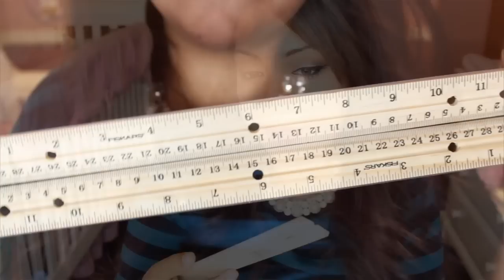Compras Para Moños ( El Centro De Mi Ciudad y Walmart)